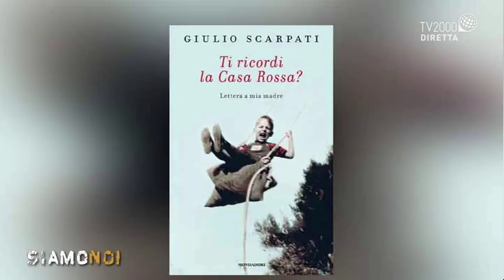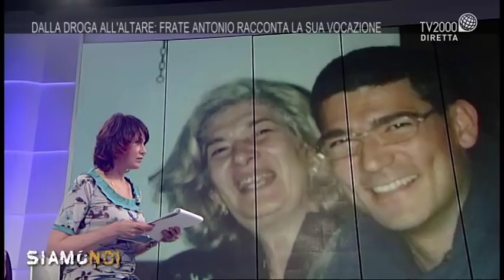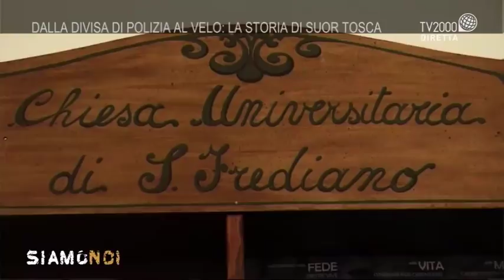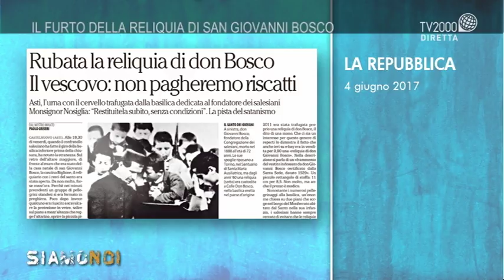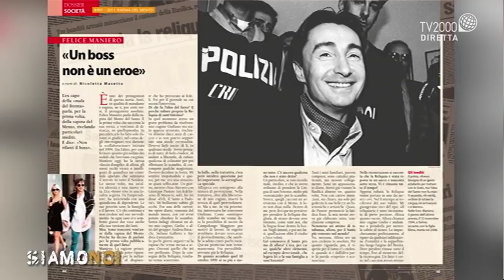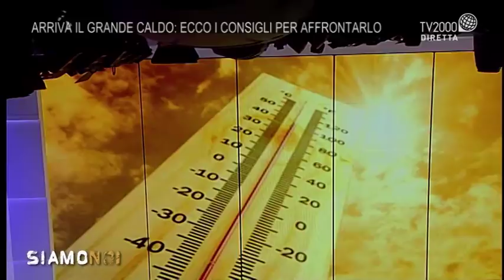Siamo Noi - Puntata dell'8 giugno 2017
Ospite della puntata di giovedì 8 giugno Giulio Scarpati per un viaggio fatto di racconti e aneddoti tra carriera e vita privata. Si parla anche di vocazioni insieme a Frate Antonio Salinaro e la sua importante testimonianza: da una vita fatta di droghe ed eccessi all’incontro con Dio. A seguire un dibattito sulla Reliquia di Don Bosco trafugata ad Asti. Ospiti in studio: il vaticanista Francesco Antonio Grana, Don Claudio Belfiore, Presidente del Centro nazionale opere salesiane e Claudia Fierro, Chiesa Madonna del Rosario a Selvanera. In collegamento da Torino Monsignor Cesare Nosiglia, arcivescovo metropolita di Torino e da Padova, Padre Alberto Tortelli, frate della Basilica di Sant’Antonio.